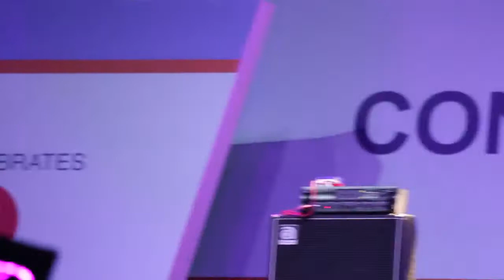[FANCAM 290815 - NTU FEST] 细水长流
Performance by 5 Dukes Of Mediacorp Artistes Shane Pow, Zhang Zhen Huan, Ian Fang, Romeo Tan and Jeffrey Xu